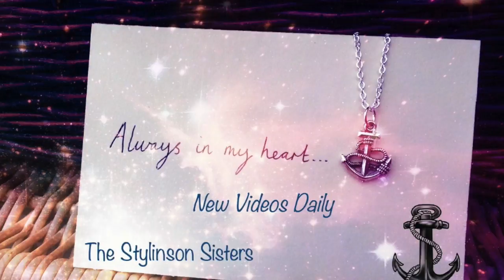Back Finally? 🤔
Follow Bri on twitter @harryismine0201